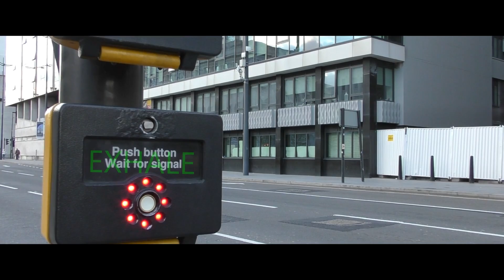Ginnel - Exhale on High Street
Song recorded at 6dB Studios Salford Manchester. Produced and mixed by Simon Ding Archer.
Video by Brian Reddington.